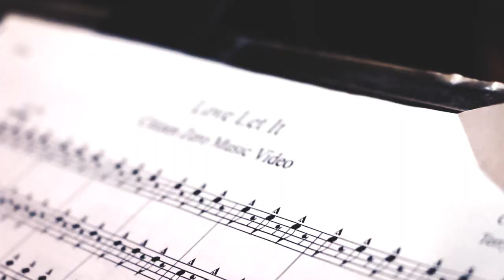Citizen Zero - Love Let It (Live w/ Orchestra & Choir)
From the album 'State Of Mind'
Google Play

Just a man
Looking for the upper hand
Trying to cut through all the noise
I sit alone
Waiting on the clearest way
To find my step again

I’ve got far to go
And much to see
I’m more than you see here
But am I too far gone
To see the end
I’ve got far to far to fall

Love
Let it take everything
And Love
Let it pick you up again

On a road
Looking for which way to go
I’m running scared again
Lost in this place
Looking to find a way
Through all the bullshit here

I’m feeding on
The desperate calls
Of the ones who came before
Basing my life on
What they’ve done
And how far they have to fall

Choir:
Sam Cummins
Meredith Grupe
Noah Collins
Cassie Jenema
Marty Gray
Annie Griffin